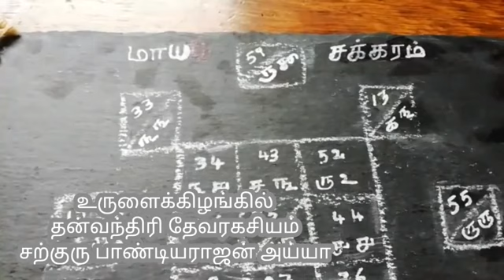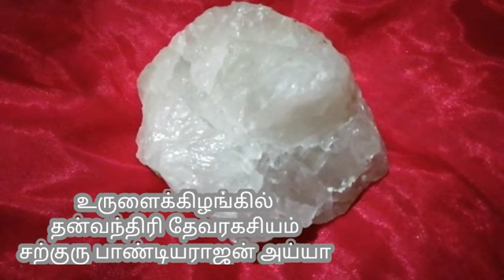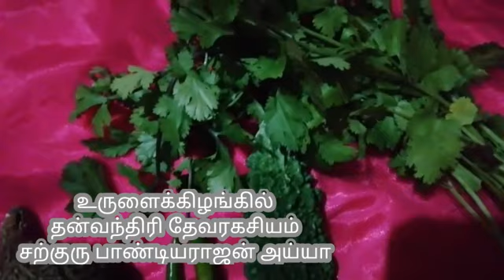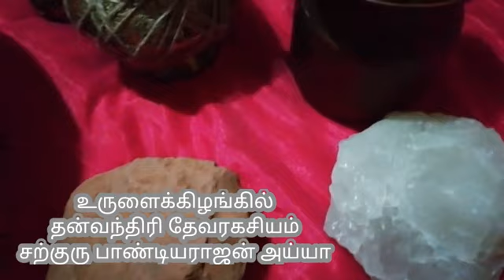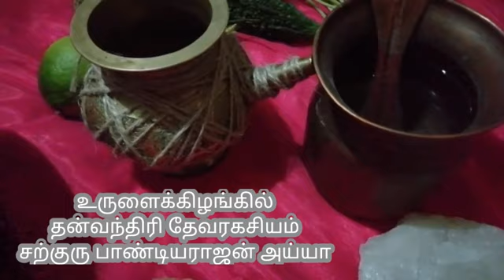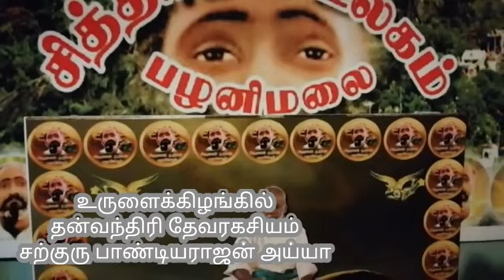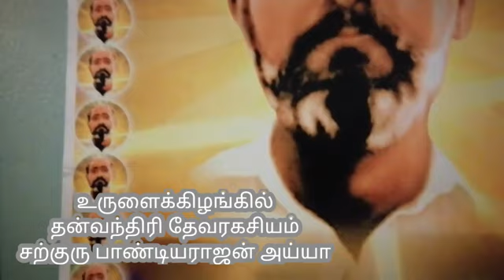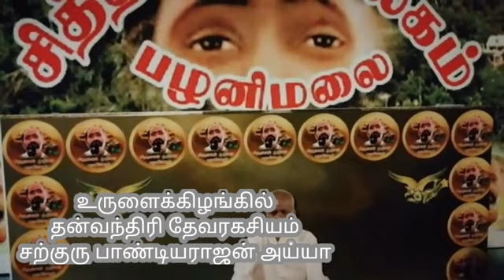உருளைக்கிழங்கில் / தன்வந்திரி / தேவரகசியம் / தெய்வீகராஐன் பாண்டியராஜன் அய்யா/மாமகரிஷி ஈஸ்வரப்பட்டாரக